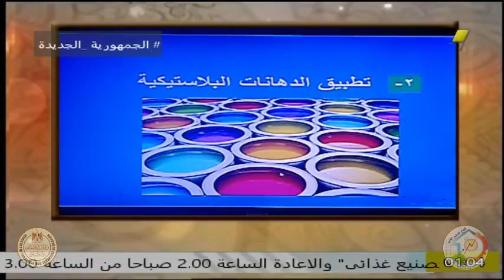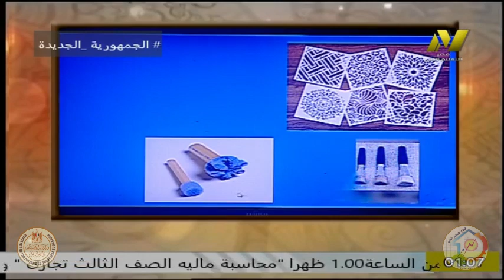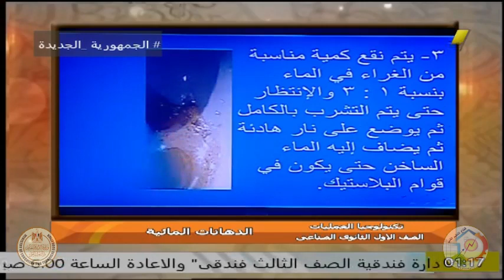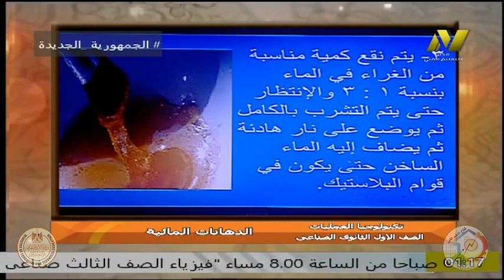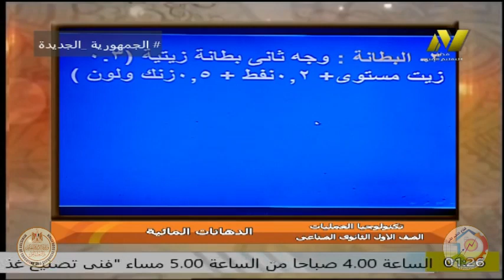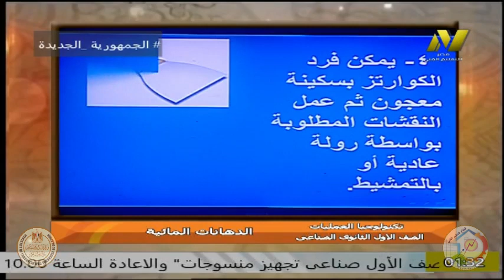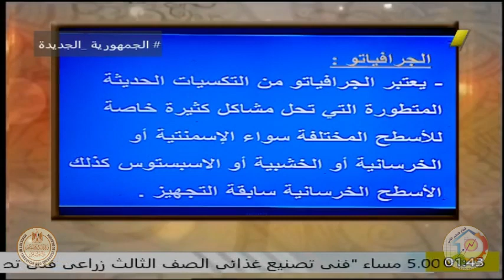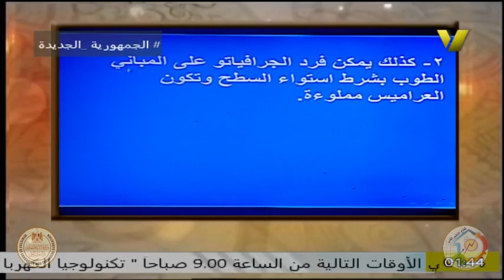الصف الاول صناعى - زخرفة واعلان - تكنولوجيا العمليات - ا ناهد عثمان